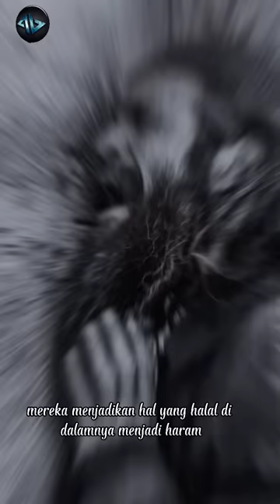3 sifat Buruk Yahudi No 3 Bikin geleng-geleng kepala